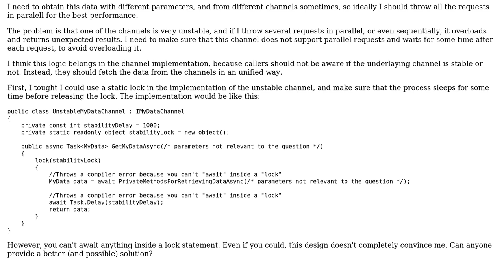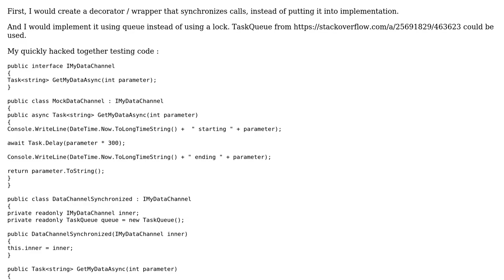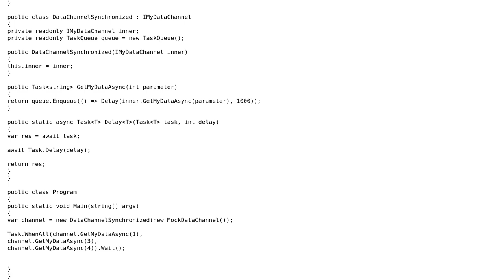Software Engineering: Design for avoiding concurrent calls to an interface implementation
With thanks & praise to God, and with thanks to the many people who have made this project possible! | Content (except music & images) licensed under CC BY-SA | Music | Images & others | With thanks to user Euphoric user Daniel Garcia Rubio and the Stack Exchange Network Trademarks are property of their respective owners. You are responsible for your own actions.